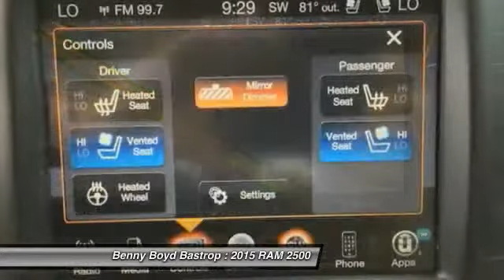2015 RAM 2500 Cedar Creek, TX FG686104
2015 RAM 2500 Laramie 4X4 Cummins Mega Cab

1586 State Highway 71 West

Looking for the right ? Today could be your lucky day. With 12 miles, this Black Clearcoat, 2015 RAM 2500 equipped with Automatic transmission could be yours. Request more information and set up a test drive right away.